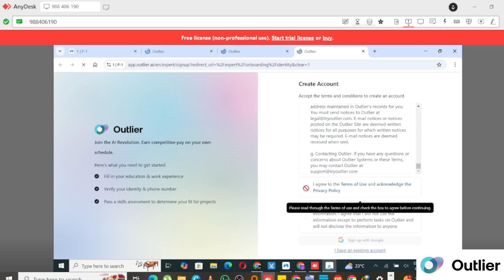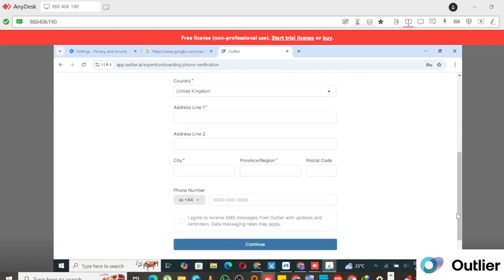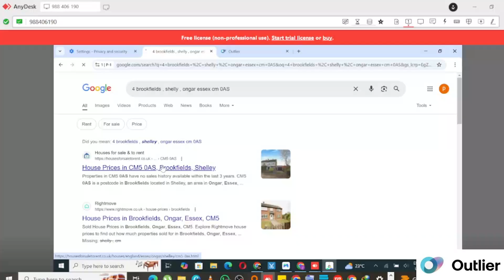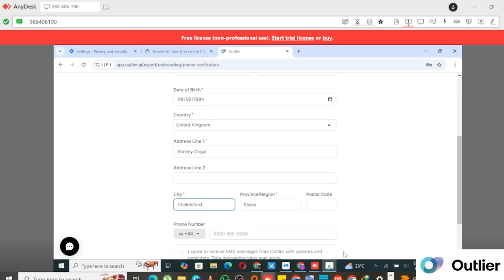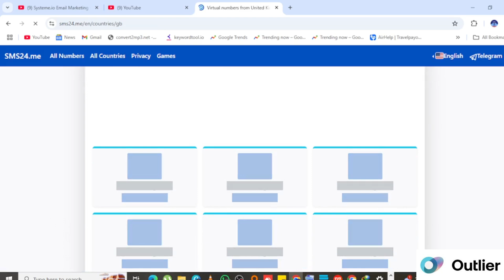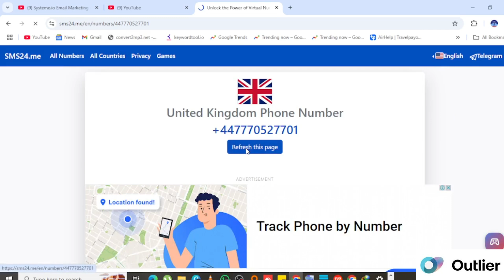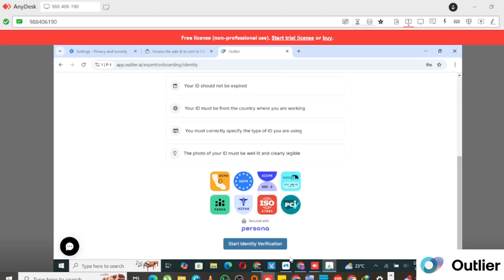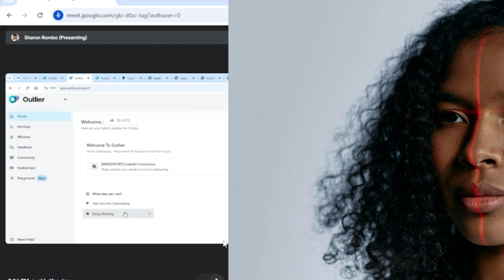How to Create an Outlier Account in Just 13 Minutes (Step-by-Step Guide!)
✅ In this video, I’ll walk you through:
✔️ The exact steps to create an Outlier account
✔️ How to set up a proxy for smooth account creation